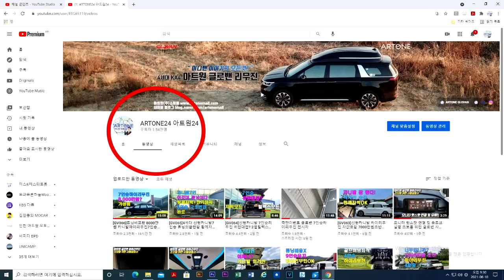참 쉽네요! [기아]22년형 신형카니발[22MY]가솔린9인승 출고후 원격스마트주차보조 시현 해봤습니다.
미니밴[MPV]전문기업 아트원(주)22년식 신형카니발 입고되어 원격스마트주차보조기능 시현해 보았습니다.
앞으로 계약시 모두 22MY[22년식]으로 제작됩니다.
원격스마트주차보조 옵션은 선택이지만 아트원에서는 풀옵션을 권장 합니다.

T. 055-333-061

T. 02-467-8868